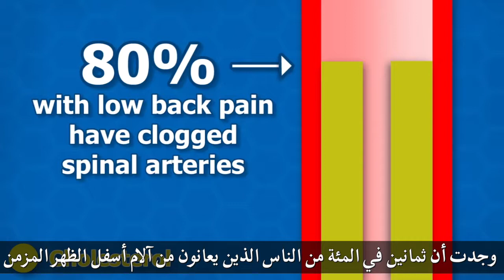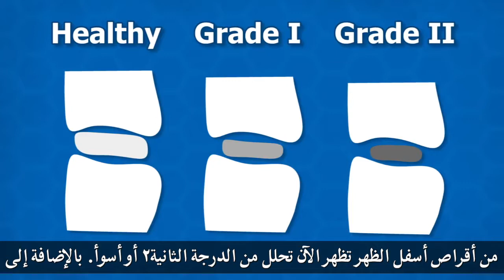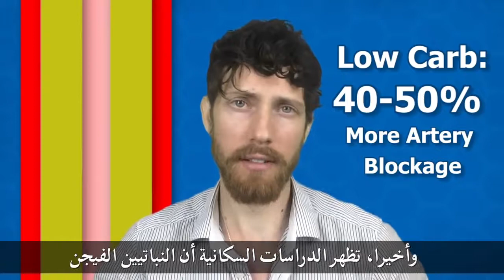هل آلام ظهرك بسبب إنسداد الشرايين؟ فك شفرة آلام الظهر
الرجاء مشاهدة الفيديو بالدقة العالية 1080 px

روابط الدراسات الموجودة بالفيديو

84% get low back pain + 1/4 have chronic + 2nd cause of disability + "Mechanical factors...probably do not have a major pathogenic  role."

"Almost every North American child over the age of 3 y has some degree of aortic fatty streaks."

By age 20, 10% of people have advanced spinal artery blockages.

إذا تبي تصير فيجن ومو عارف من وين تبدأ هنا بعض النقاط اللي ساعدتني